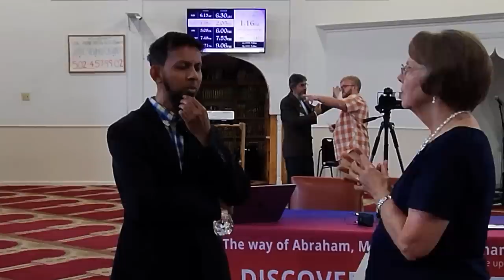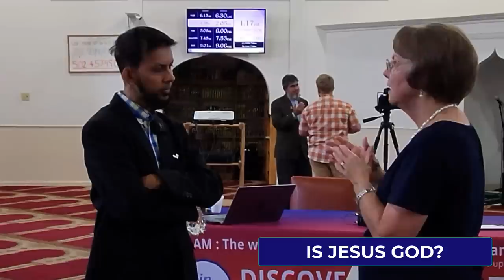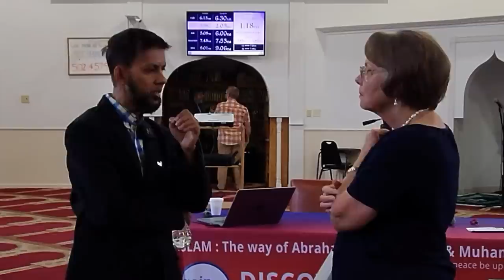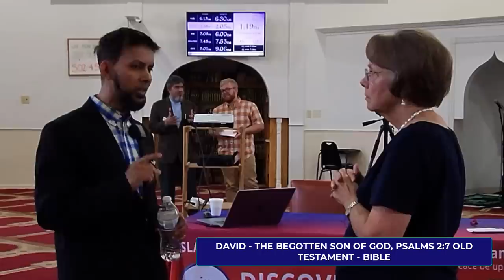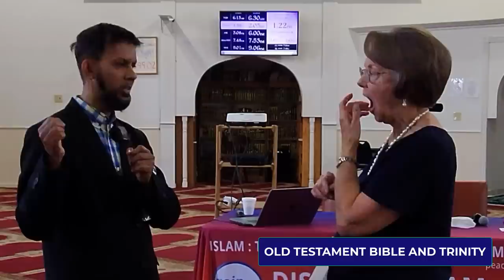Christians STRUGGLE and FAIL to explain Trinity - may Allah guide them to Islam...Aameen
Masjid open house visitor tried her best to explain Trinity - and was introduced the Islam, which is easy to understand, preached all of God's Prophets, and is the truth found in the Quran and also in the Bible.
The event was in the Guiding Light Islamic Center, Louisville, KY, USA

American Christian neighbors visited our Masjid in Chicago (Masjid Rahmah, Lake Villa, IL) in Oct 2019.  Alhamdulillah, they were told to ask any question about Islam and they opened their hearts and minds to do so.    May Allah, swt, accept all our efforts...aameen.

Translated titles:
Los cristianos LUCHAN y FALLAN en explicar la Trinidad-que Allah los guíe al Islam... Aameen

Les Chrétiens LUTTENT et ÉCHOUENT à expliquer la Trinité-qu'Allah les guide vers l'Islam... Aame

ईसाई संघर्ष करते हैं और ट्रिनिटी को सम

يجاهد المسيحيون ويفشلون في تفسير الثالوث-هداهم الله لل

খ্রিস্টানরা ট্রিনিটি ব্যাখ্যা করতে স

Orang Kristen BERJUANG dan GAGAL untuk menjelaskan Trinitas-semoga Allah membimbing mereka ke Islam

Kristian BERJUANG dan GAGAL menjelaskan Trinity-semoga Allah membimbing mereka kepada Islam...Aameen

ਈਸਾਈ ਸੰਘਰਸ਼ ਕਰਦੇ ਹਨ ਅਤੇ ਤ੍ਰਿਏਕ ਦੀ ਵਿਆਖ

Hristiyanlar Üçlü Birlik'i Açıklamakta MÜCADELELER VE BAŞARISIZLIKLAR-Allah onları İslam'a

عیسائی تثلیث کی وضاحت کرنے میں جدوجہد کرتے ہیں اور ناکا